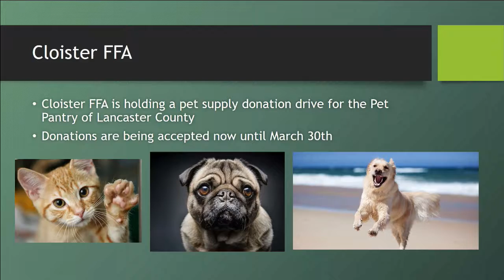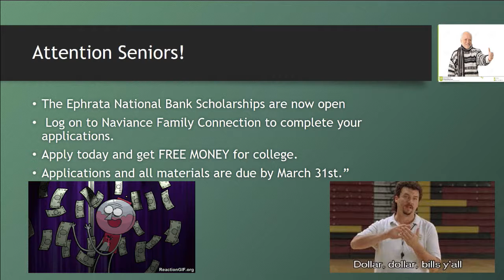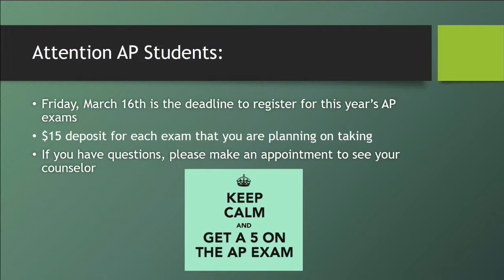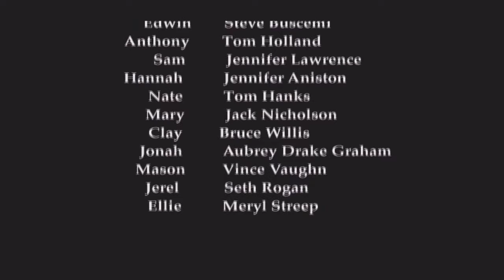2018 03 12